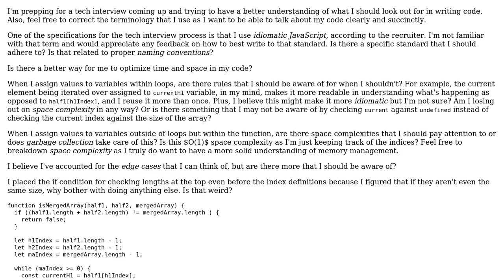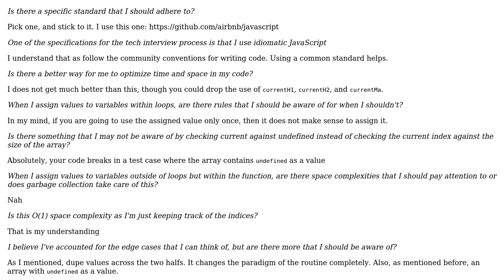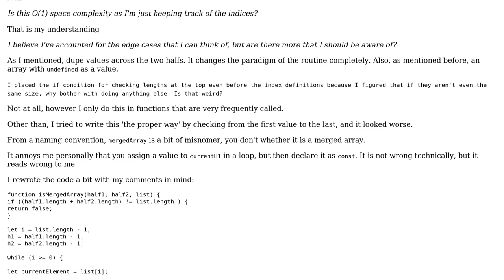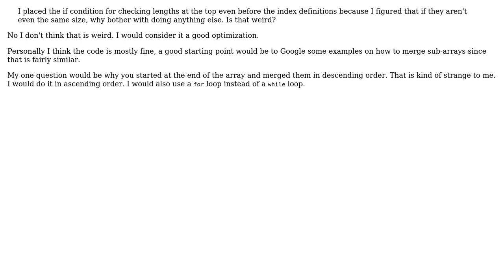Check whether an array can be the result of merging two smaller arrays, maintaining order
Code Review: Check whether an array can be the result of merging two smaller arrays, maintaining order

With thanks & praise to God, and with thanks to the many people who have made this project possible! | Content (except music & images) licensed under CC BY-SA | Music | Images & others | With thanks to user thuynt13 user Marc Rohloff user konijn and the Stack Exchange Network Trademarks are property of their respective owners. You are responsible for your own actions.